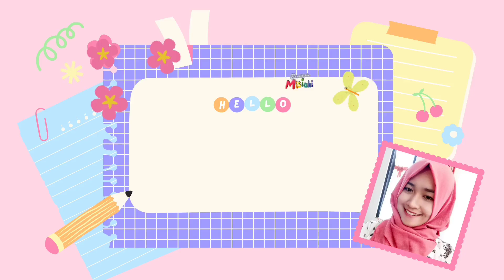Produktifnya IRT Dari Subuh Harus Gesit Agar Semua Selesai Tepat Waktu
10. Gantungan alat dapur stainless
14. Wall Foam Batu Bata

4. Food container green leaf

5. Bunga dgn Pot Keramik